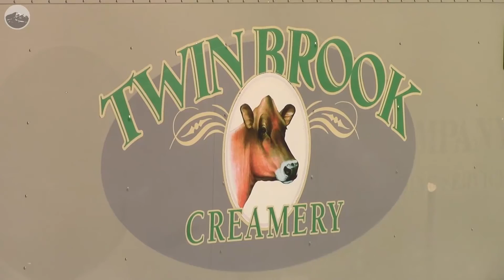Lummi tribe, dairy farmers agree to work together to improve water quality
Lummi Chairman Tim Ballew II and Whatcom County dairy farmer Larry Stap talk about the new agreement between the tribe and some local dairy farmers to work on stopping fecal coliform bacteria from getting into Portage Bay, home to Lummi's commercial, subsistence and ceremonial shellfish beds.
Philip A. Dwyer | The Bellingham Herald